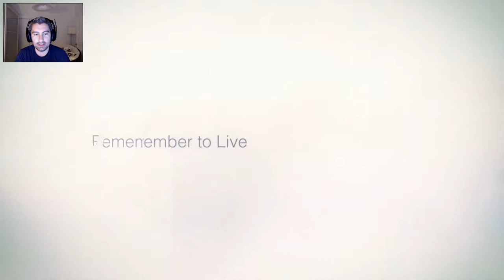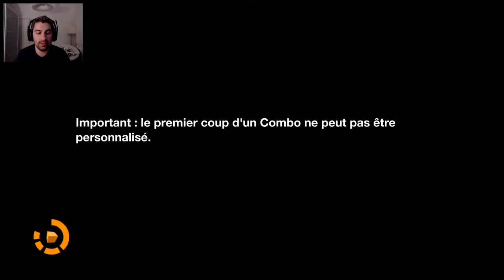Remember Me - Part 1 - Présentation - PC/Xbox 360/PS3 - FR/QC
Neo-Paris. 2084.

Personal memories can now be digitised, bought, sold and traded. The last remnants of privacy and intimacy have been swept away in what appears to be a logical progression of the explosive growth of social networks at the beginning of the 21st century. The citizens themselves have accepted this surveillance society in exchange for the comfort only smart technology can provide. This memory economy gives immense power over society to just a handful of people.

Key Features

Speculative, stunning vision of our future -- Discover Neo-Paris 2084, where augmented reality and memory digitisation have taken control of peoples' lives.
Play as Nilin -- an elite memory hunter with a clouded past -- Become the most wanted memory hunter in Neo-Paris and experience the power to break into peoples' minds to steal their memories. Gain the information you need directly from people's heads, to complete your missions and recover your own memory.
Memory Remix -- This innovative new gameplay mechanic allows players to use Nilin's powers and alter parts of people's memories in real-time gameplay. This will change characters' complete perspective on their self-image and the people around them, which can have grave consequences for the world in 2084.
A balanced mix of combat and exploration -- Fight your way through the different environments Neo-Paris has to offer, using Nilin's proficiency in martial arts, as both hunter and prey!
Combo Lab -- Remember Me allow players to fully customise the combos Nilin uses during the game. Players can adjust combos on the fly to suit every situation.
Configuration requise
Minimum:

OS:Windows Vista®/XP, Windows 7, Windows 8
Processor:Intel® CoreTM2 Duo 2.4 Ghz or better, AMD Athlon™ X2 2.8 Ghz or better
Memory:2 GB RAM
Graphics:NVIDIA® GeForce® 8800GTS or better, ATI Radeon™ HD 3850 or better
Hard Drive:9 GB HD space
Sound:Standard audio device
Other Requirements:Broadband Internet connection
Recommended:

OS:Windows Vista®, Windows 7, Windows 8
Processor:Intel® Core™ Quad 2.7 Ghz or better, AMD Phenom™ II X4 3 Ghz or better
Memory:4 GB RAM
Graphics:NVIDIA® GeForce® GTX 560 or better

Regardez ma dernière vidéo: "🎮 Hello Neighbor FR #45 | QUAND HELLO NEIGHBOR RENCONTRE BENDY AND THE INK MACHIINE "